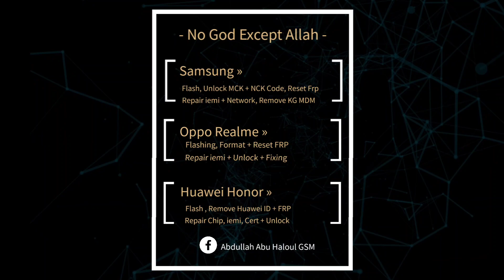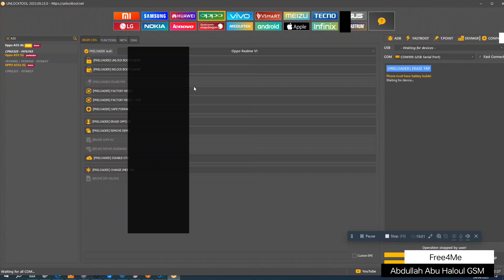OPPO A55 CPH2325 MediaTek CPU Reset Frp By UnlockTool